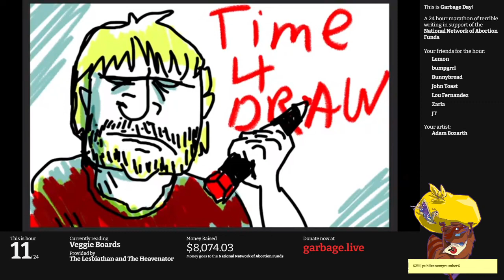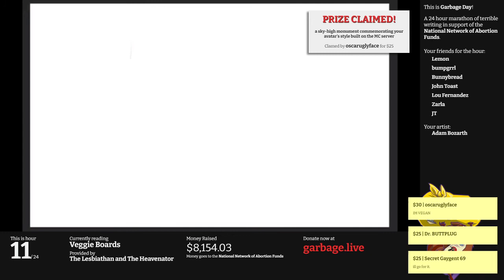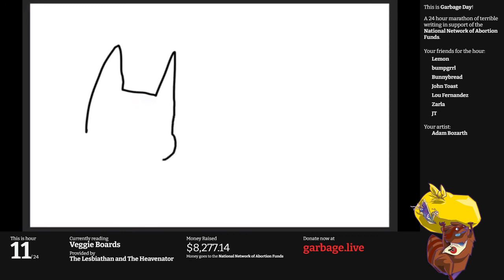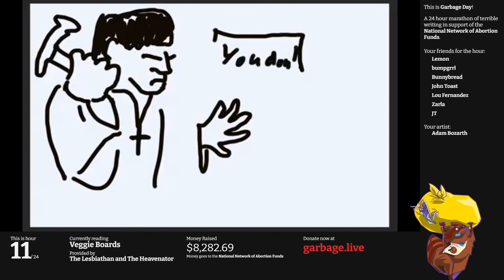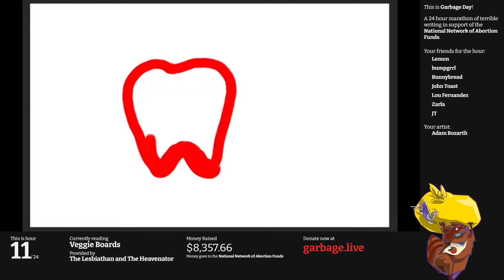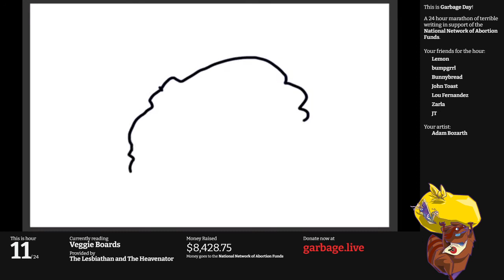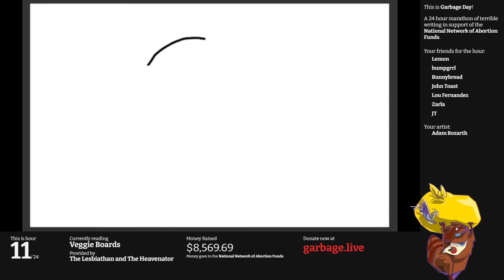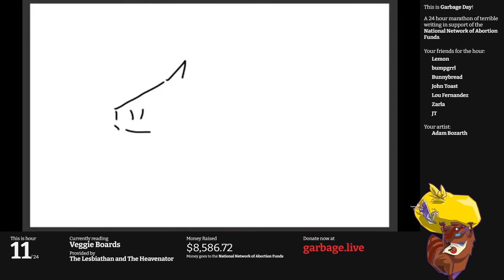Hour 11: Veggie Boards | Garbage Day 2020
After a song about veganism and Mario Party, it's time for us to venture to the veggie boards. The forum posters are going to opine about their moral and intellectual superiority that comes from their diet, and then they'll share some delicious recipes. And by delcious, I mean the opposite of that.

Then some teens are gonna talk trash.